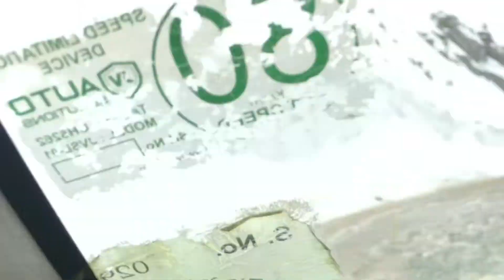लडाख ट्रिप - ४ । Khardungla Top | Worlds highest motarable road | जगातला सर्वात उंचीवरचा रस्ता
Ladakh to Turtuk - Day 4
Via Khardungla and Nubra Valley
Khardungla Top and some on way scenaries